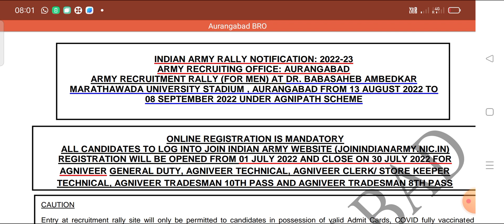Army Rally Aurangabad ARO online form start तैयारी में लग जाव।